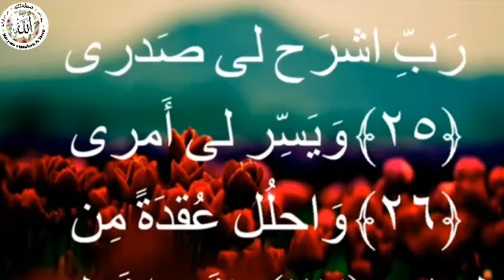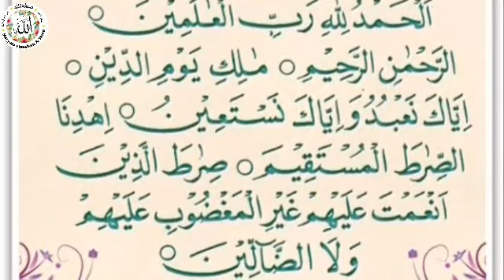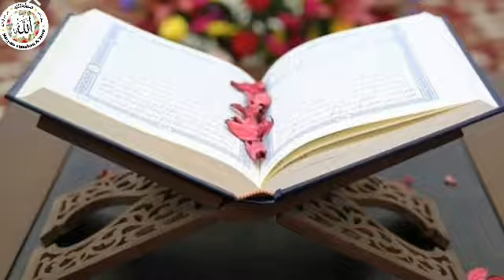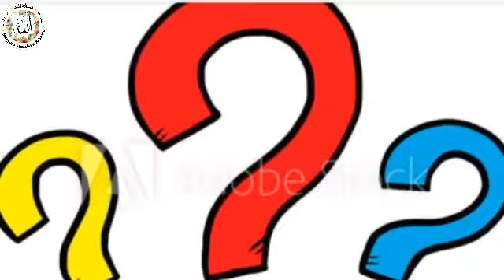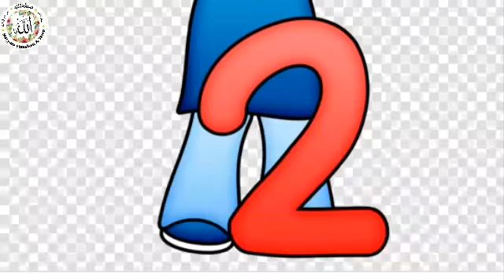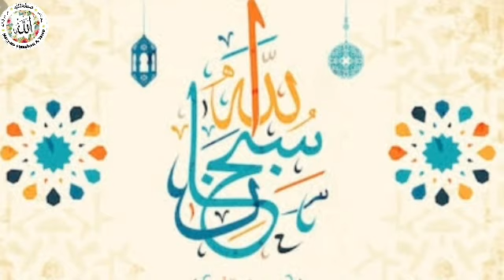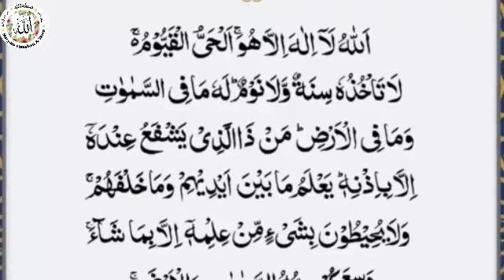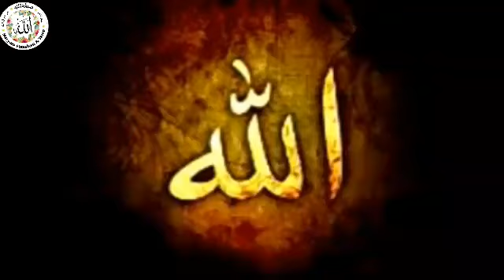Explation Ayah1&2 Al Baqarah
Speaker: Bint Mujeeb
Video made by: Dr. Sana Khuram